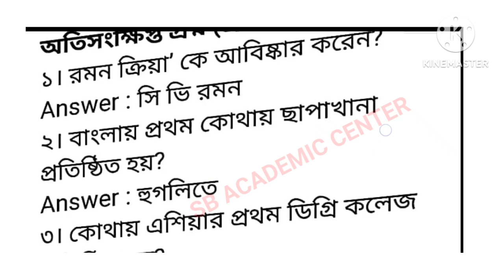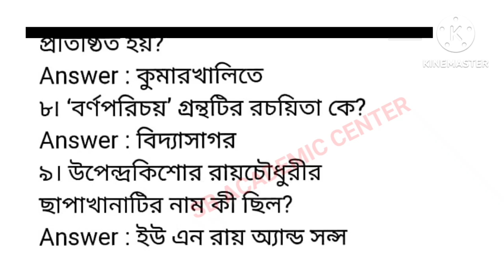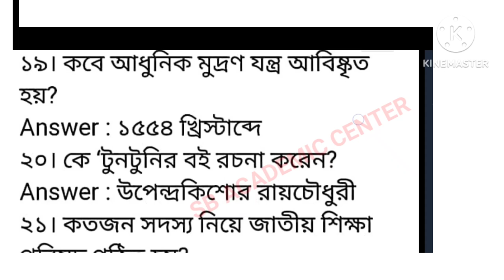Madhyamik History Suggestion 2024 History 5th Chapter//Class 10 বিকল্প চিন্তা ও উদ্যোগ পঞ্চম অধ্যায়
মাধ্যমিক ইতিহাস

Madhyamik History

মাধ্যমিক ইতিহাস – Madhyamik History অধ্যায় ভিত্তিতে প্রশ্নোত্তর  নিচে দেওয়া হল।  এবার পশ্চিমবঙ্গ মাধ্যমিক ইতিহাস পরীক্ষায় এই মাধ্যমিক দশম শ্রেণীর ইতিহাস সাজেশন ( WB Madhyamik History Suggestion  | West Bengal Madhyamik History Suggestion | WBBSE Board Class 10th History Question and Answer with PDF file Download) পরীক্ষার জন্য খুব ইম্পর্টেন্ট । আপনারা যারা আগামী মাধ্যমিক ইতিহাস পরীক্ষার জন্য মাধ্যমিক ইতিহাস সাজেশন  | Madhyamik History Suggestion  | WBBSE Board Madhyamik Class 10th (X) History Suggestion Question and Answer

পশ্চিমবঙ্গ মাধ্যমিক দশম শ্রেণীর ইতিহাস নোট / সাজেশন (West Bengal WBCHSE Madhyamik Class X 10th History Notes / Suggestion) | বিকল্প চিন্তা ও উদ্যোগ (পঞ্চম অধ্যায়) – MCQ প্রশ্নোত্তর, এককথায় প্রশ্নউত্তর, সংক্ষিপ্ত প্রশ্নউত্তর, ব্যাখ্যাধর্মী, প্রশ্নউত্তর

পশ্চিমবঙ্গ মাধ্যমিক দশম শ্রেণীর ইতিহাস সাজেশন (West Bengal WBCHSE Madhyamik Class X 10th History Notes / Suggestion) বিকল্প চিন্তা ও উদ্যোগ (পঞ্চম অধ্যায়) – MCQ প্রশ্নোত্তর, এককথায় প্রশ্নউত্তর

বিকল্প চিন্তা ও উদ্যোগ (পঞ্চম অধ্যায়) (উনিশ শতকের মধ্যভাগ থেকে বিশ শতকের প্রথম ভাগ পর্যন্ত

বিকল্প চিন্তা ও উদ্যোগ (পঞ্চম অধ্যায়)